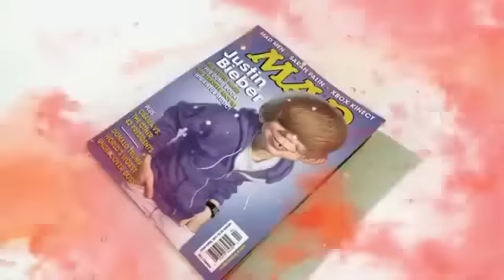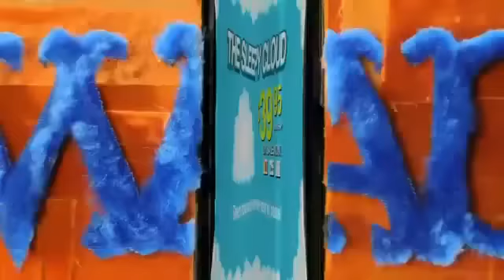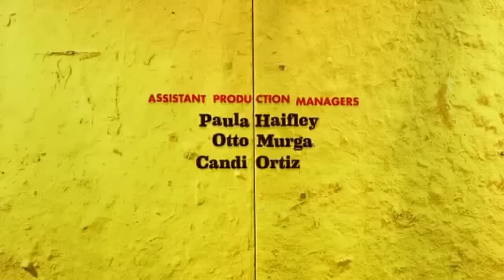mad ep 27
yo yo my name is danny joe